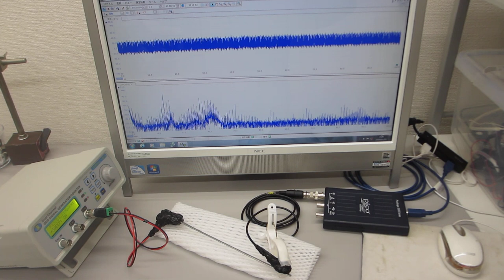オリジナル超音波発振制御プローブによる超音波の送受信テスト